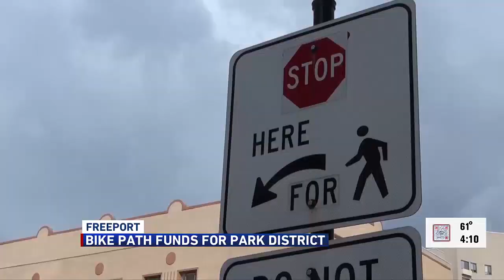Freeport Park District awarded $200K for bike path initiative